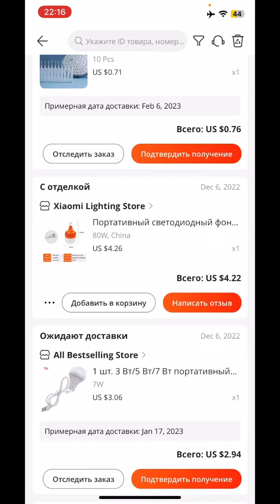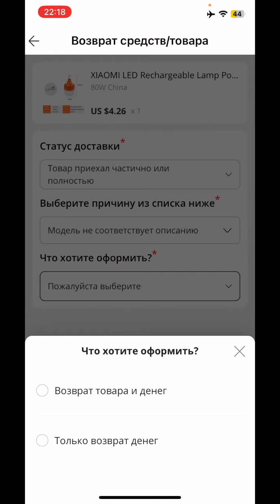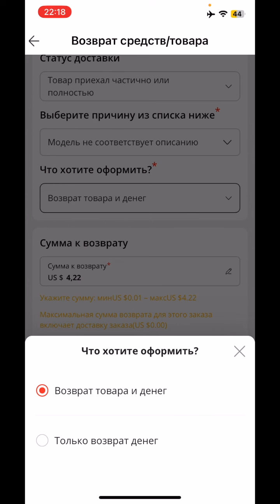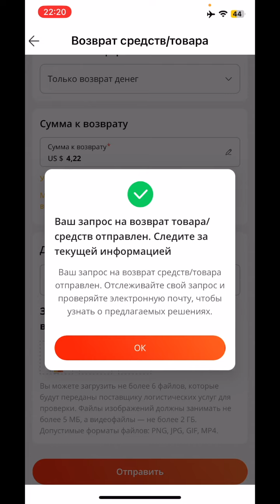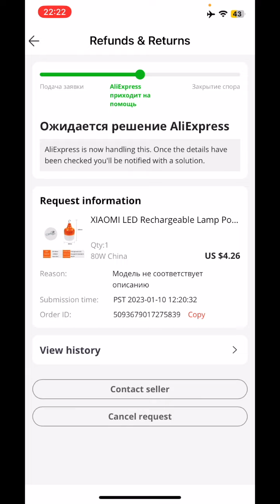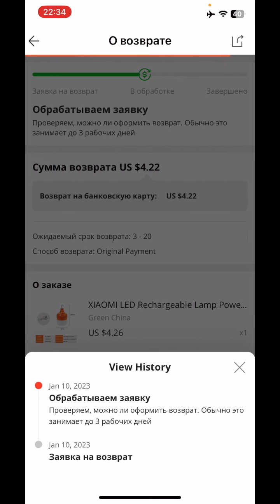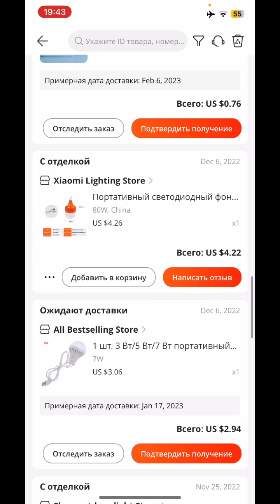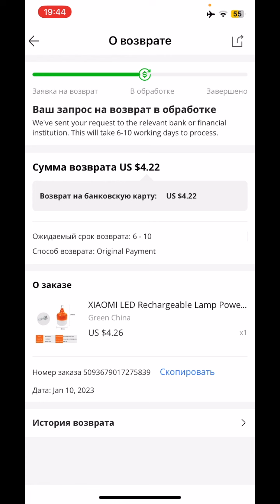СПОР! Подделка с AliExpress!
Как открыть спор и вернуть деньги за подделку из Aliexpress / Спор и возврат денег !